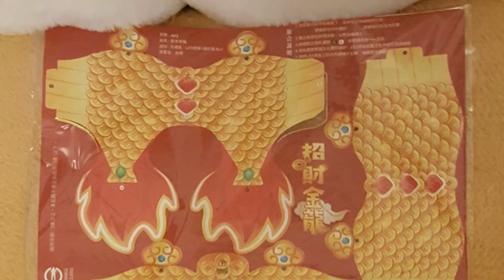DIY 2024 金龍元宵燈